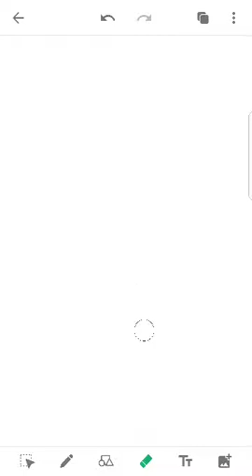Basic Algebra 22- Polynomials- Factor Theorem in Malayalam by Akhil Mohan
Factor